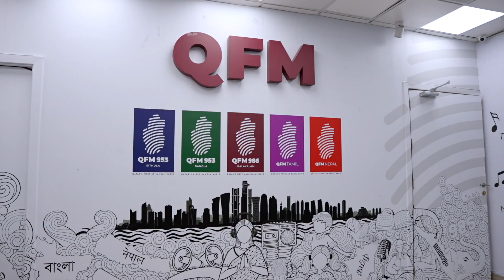Qtalks official launch of Logo | The next chapter in our brand's journey | QFM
We are thrilled to unveil the next chapter in our brand's journey with the introduction of our fresh and dynamic logo. This new logo represents our evolution, our commitment to innovation, and our dedication to serving you better.
We can't wait for you to experience the new face of our brand. Thank you for being a part of our story!